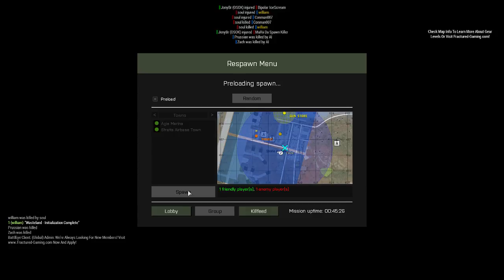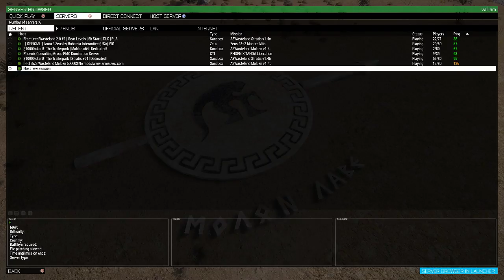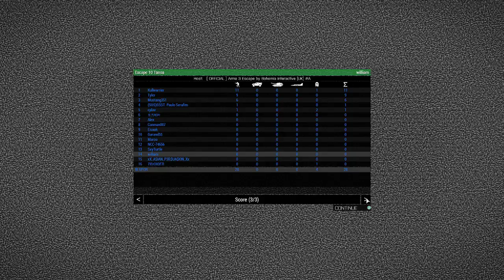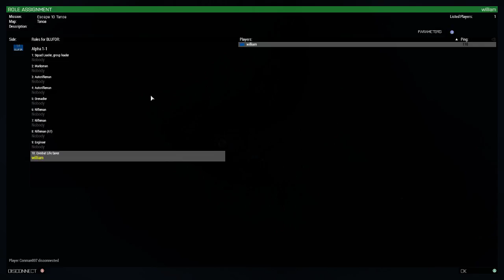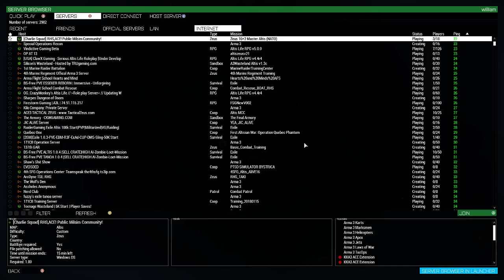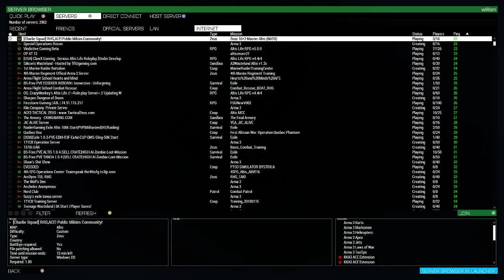William MacFarlane Live Stream